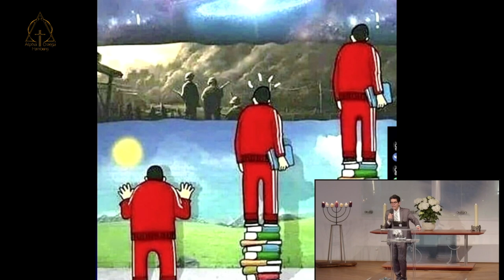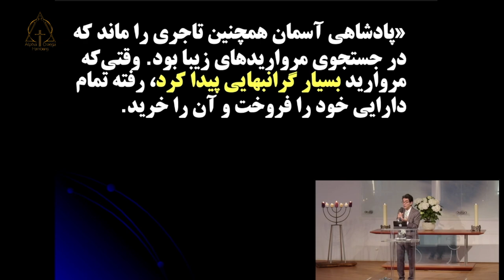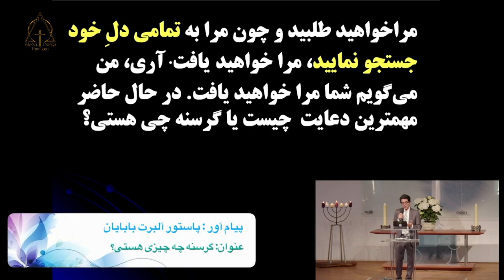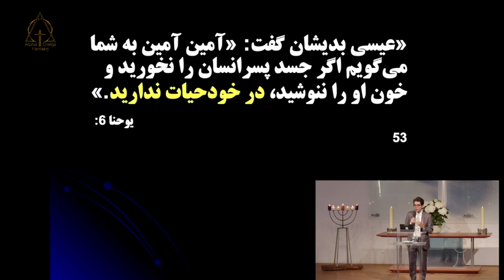کشیش آلبرت بابایان. گرسنه چه چیزی هستی؟. 02.06.2024